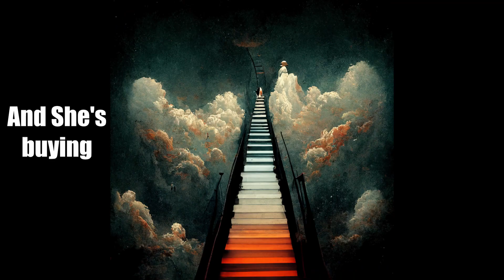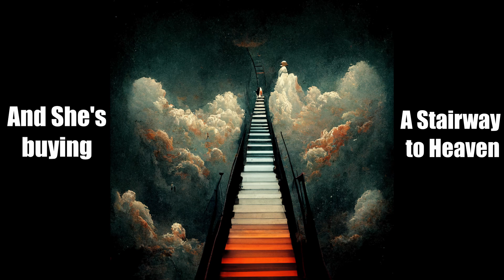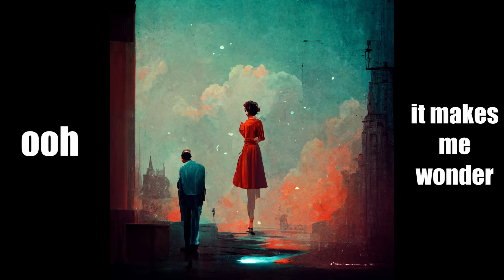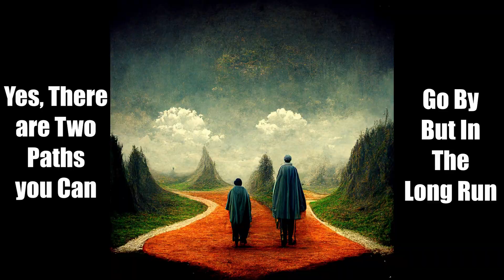Stairway to Heaven- All Lyrics Transformed into AI Artwork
Checkout my other Mid Journey and AI Art Videos!! More Coming Soon!